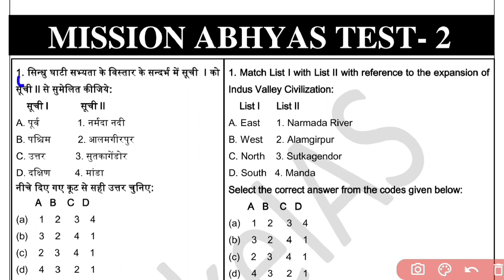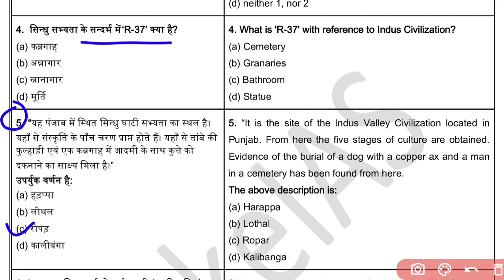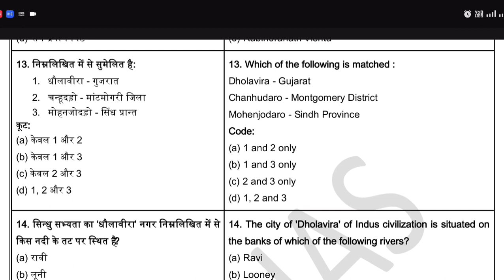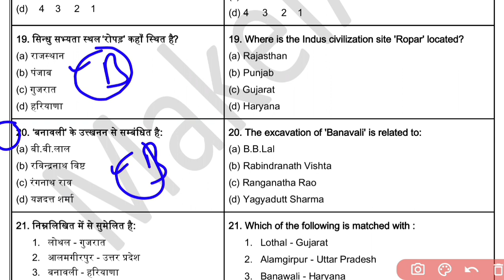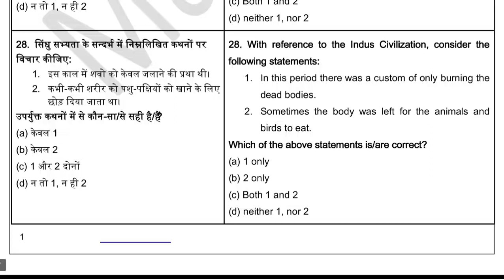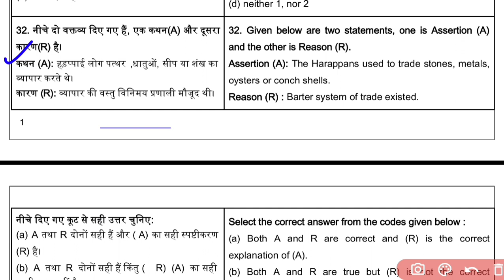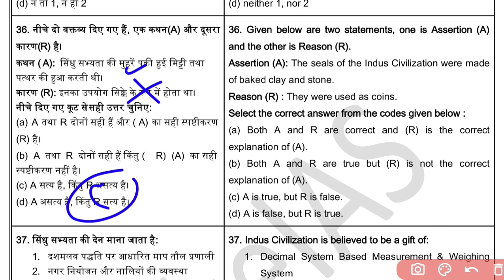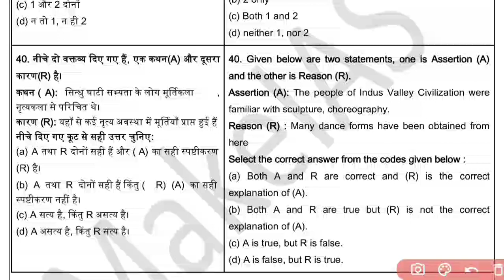MISSION ABHYAS QUESTION PRACTICE ANCIENT HISTORY TEST 02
@UPSCKNOWLEDGETRACK_  MISSION ABHYAS QUESTION PRACTICE ANCIENT HISTORY TEST 02

UPSC PRELIMS 2024,Test -12 MakelAS |Abhyaas series l History#upsc upscprelims 2024
UPSC PRELIMS 2024,Test -12 MakelAS]
Uttar Pradesh Public Service Commission uppsc2024
Abhyaas series|History#upsc upscprelims 2024
UPSC Prelims Test Series 2024-25
UPSC PRELIMS 2024,Test -12 MakelAS|Abhyaas series|History#upsc#upscprelims 2024 uppcsprelims2024 csat upsc2023 Uttar Pradesh Subordinate Services Selection commission upsssc upssscpet upsssclatestnews UGC NET
I uppcs # prelims prelims2023 Madhya Pradesh Public Service Commission manthaniq UPSC CSE 2022 Preliminary Exam question Polity